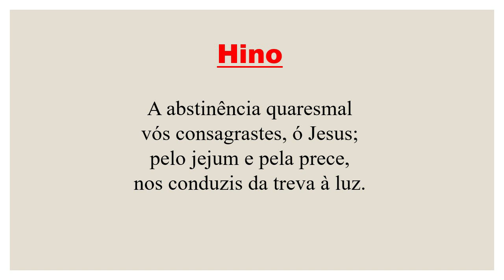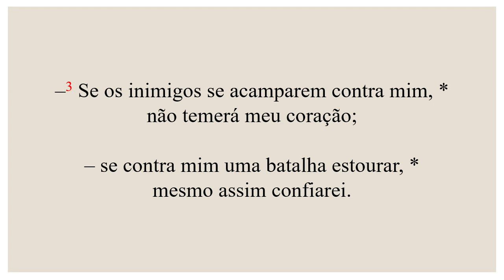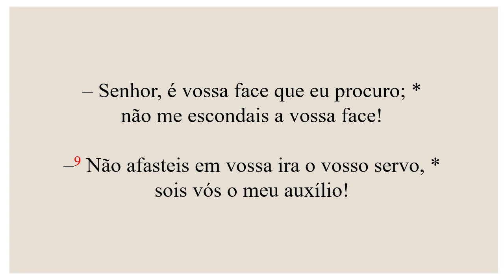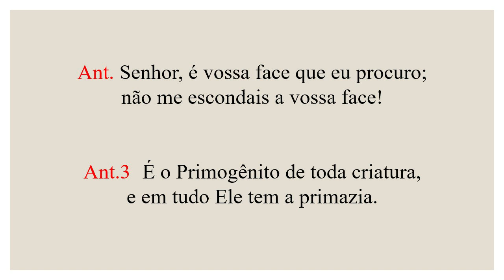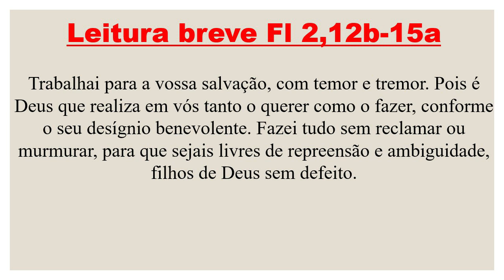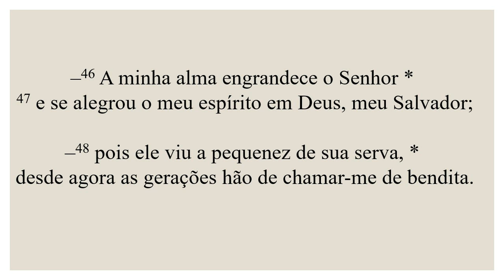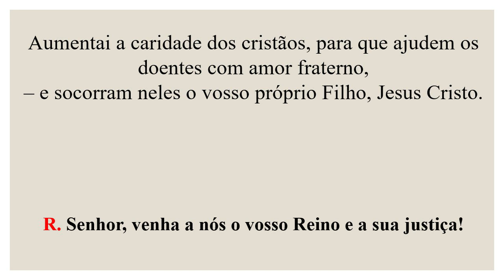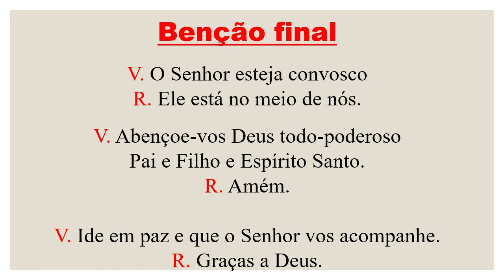Vésperas- 09 de Março de 2022| 1ª Semana da Quaresma| 1ª Semana do Saltério